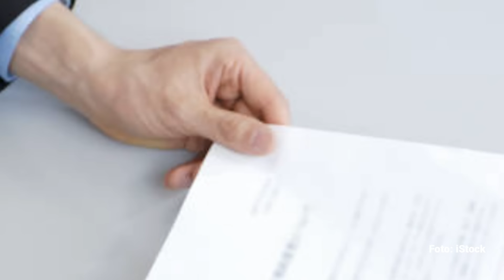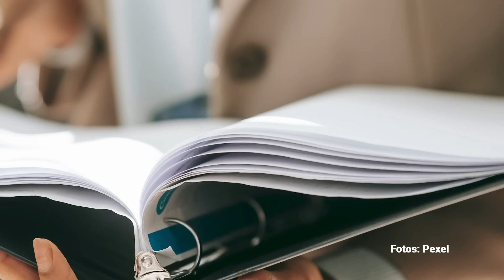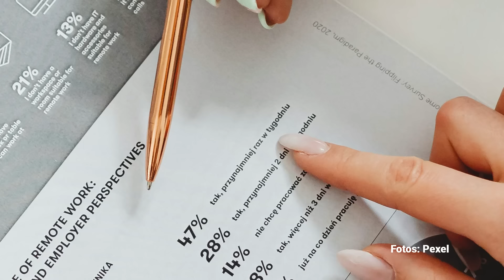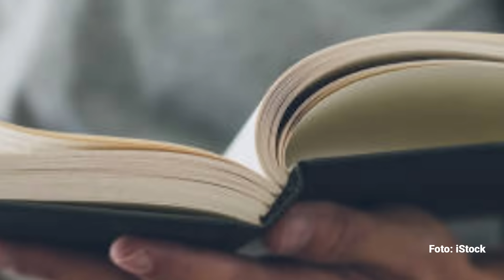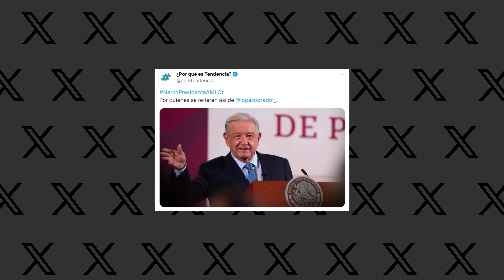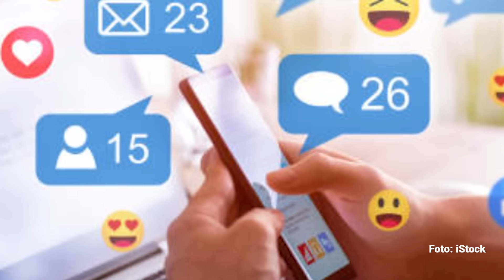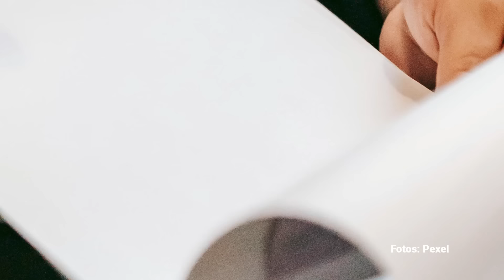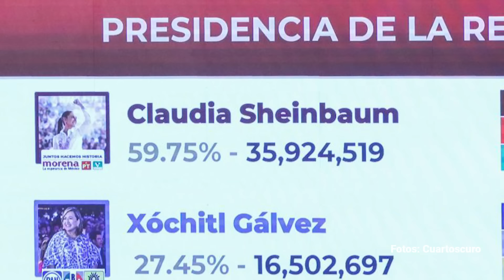Nunca hubo polarización. Héctor Alejandro Quintanar ¬ Video columna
Pero el discurso de la mal llamada polarización ha servido estos seis años para una cosa: que los comentócratas e integrantes de esa minoría se insuflen un tamaño artificial que no ostentan, al hacerse pasar por un grupo simétrico al del polo que ganó el poder. Más que preocuparse por una supuesta sobrerrepresentación legislativa del adversario, esa oposición debería
preocuparse por esa sobrevaloración de sí misma, al autopercibirse más grande, más brillante y más competente de lo que ha demostrado ser como gobernante, como analista y como atrayente de votantes.